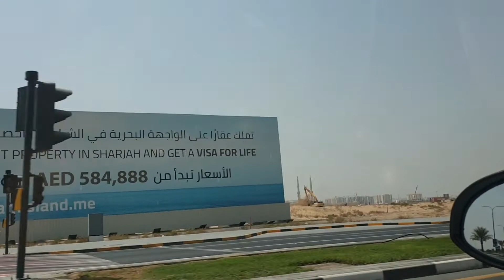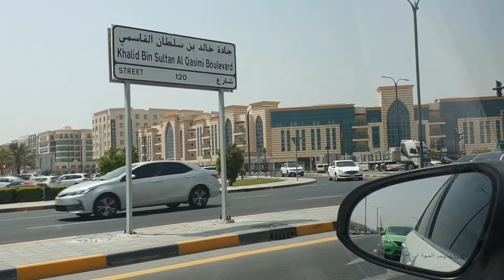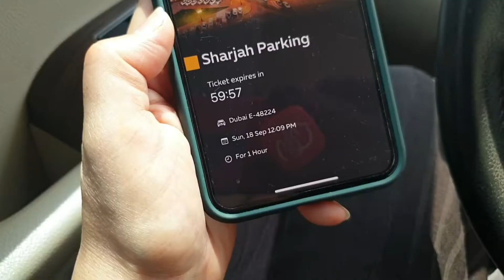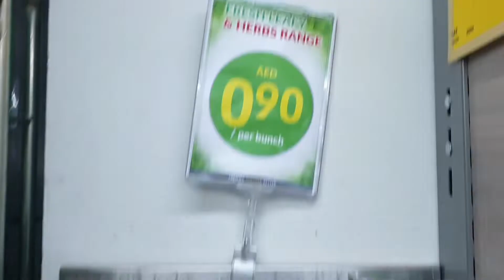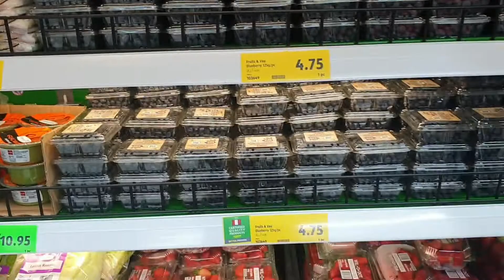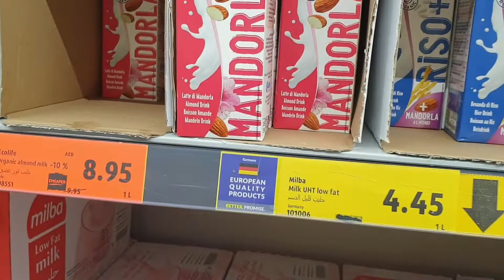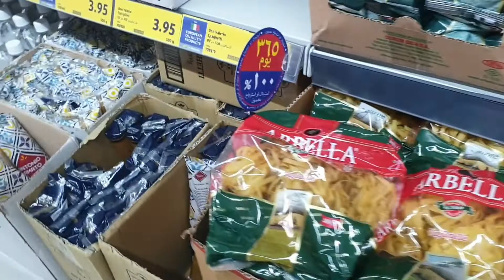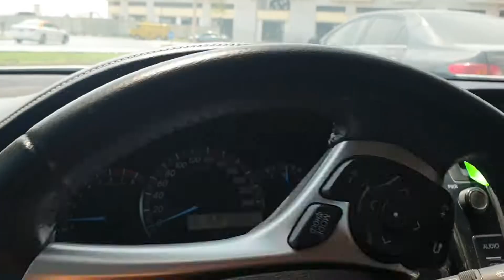ไปเก็บเห็ดกันมีให้เลือกหลายเห็ดด้วย😂 ไปซุปเปอร์ขายของนานาชาติราคาถูก ประหยัดตังในเป๋าได้เยอะ👍🏻